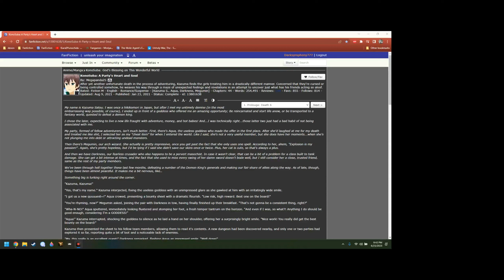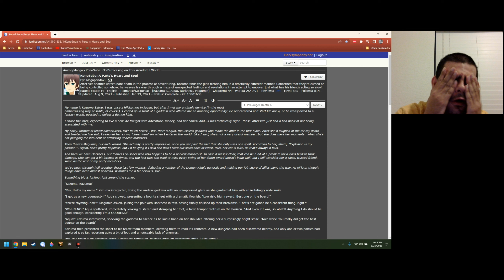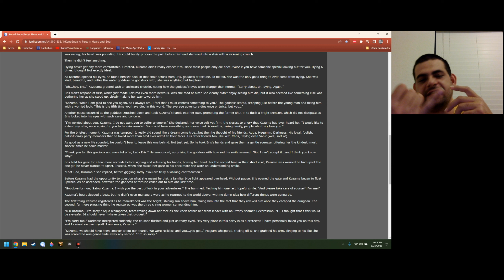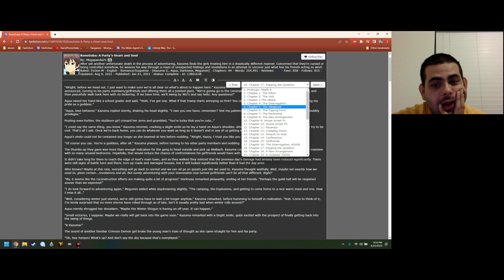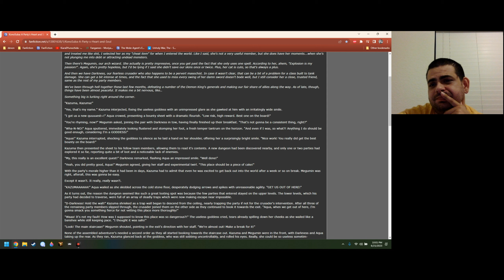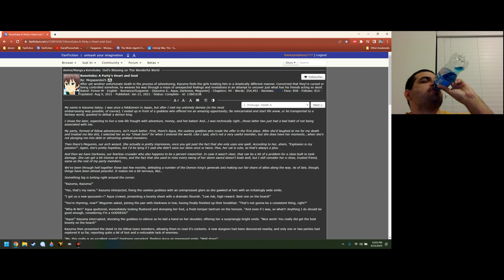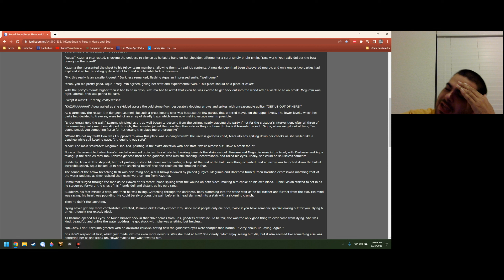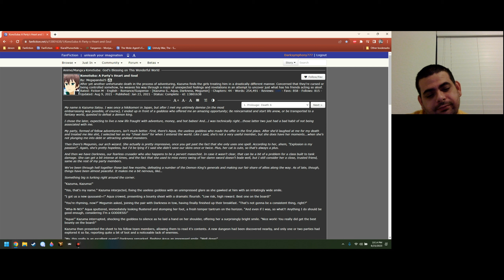KonoSuba: A Party's Heart and Soul: A Konosuba Fanfiction Review